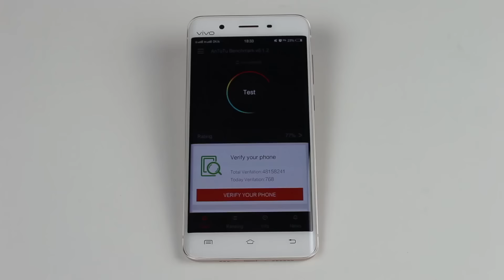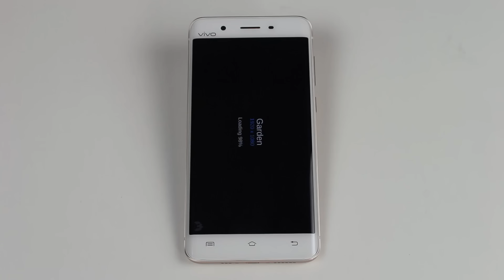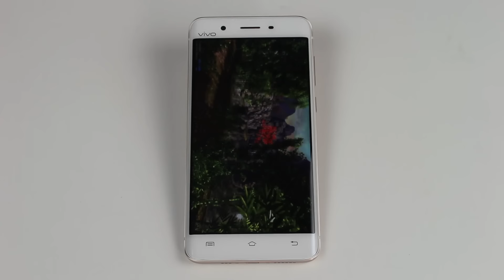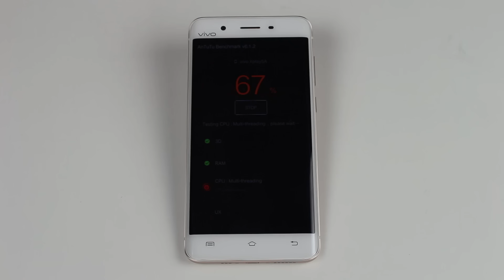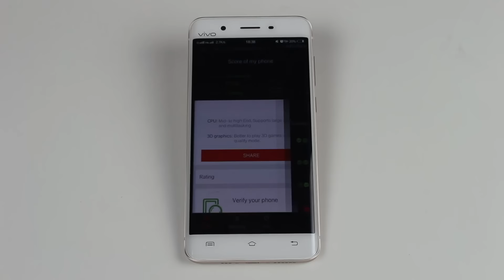BENCHMARK - Vivo Xplay 5 | Antutu (Snapdragon 652)